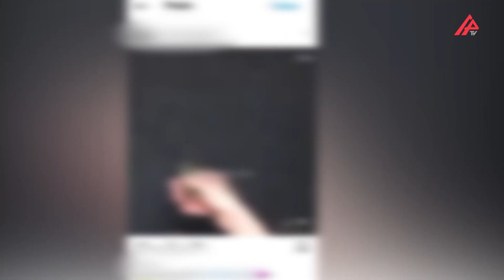Azərbaycanda gənclər niyə “vorzakon” olmaq istəyir? - ARAŞDIRMA